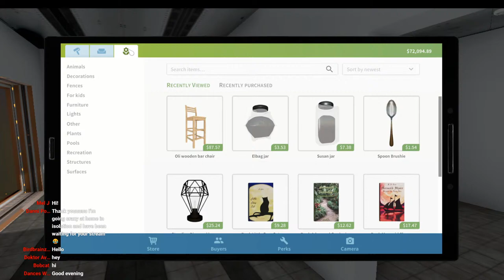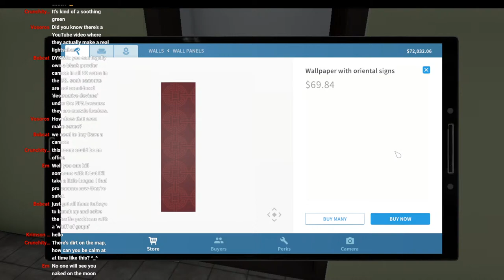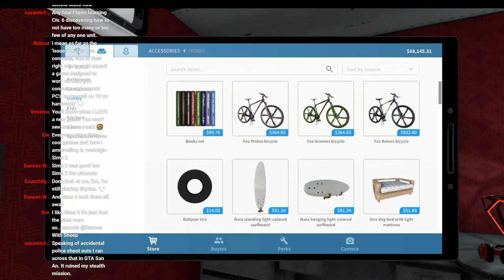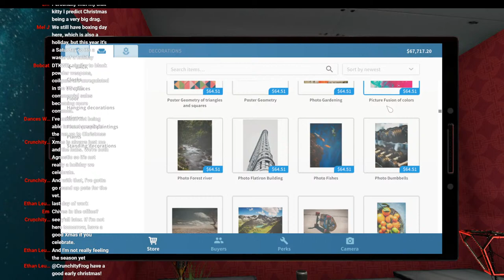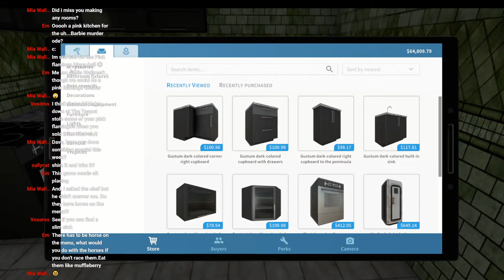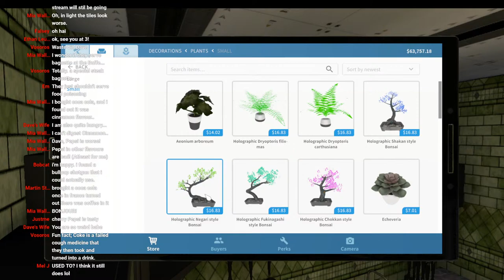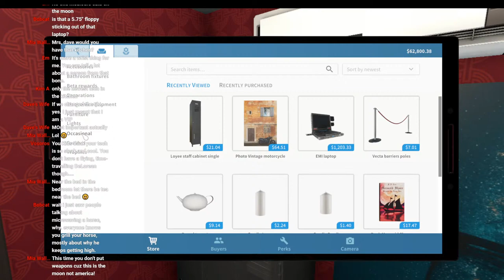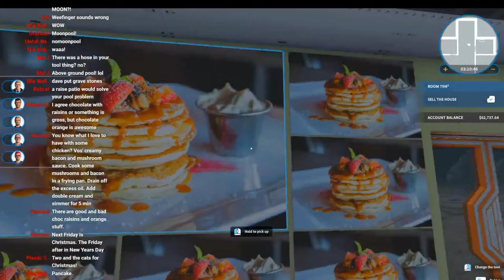House Flipper Livestream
Hang out and chat while I mess up some potential home buyers' dream house. Did you want two bedrooms? How about pictures of my cat instead?

We're livestreaming some House Flipper every Friday. Chat. Chill. Whatever you feel.

    Use them to hammer, drill, nail and screw things together, and do whatever is necessary
    to fit, fix or clean up stuff.

    Decorate and furnish interiors with hundreds of unique items that you’re free
    to choose from. Express yourself!

    Get better tools. Deploy new mechanisms and earn cash so you can to increase